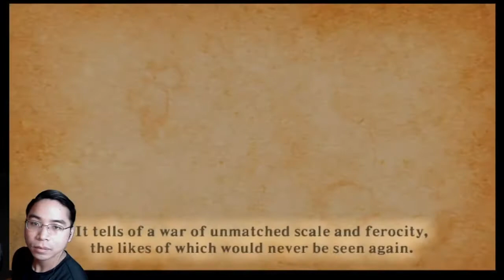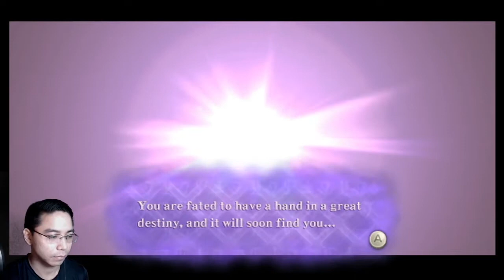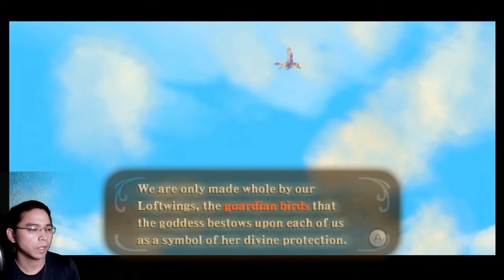Skyloft - First Playthrough ep.01 | Zelda Skyward Sword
Watch Nikko from 100 Percent Zelda playing Skyward Sword for the first time! Watch him figure out motion controls, and get lost!

Thanks for clicking! You'll see my progress and watch how slowly improve my stream!

Hope it's useful to you, and hope you like it. Please give a it a 👍
For a one stop channel for all things Zelda:

If you want to hang out more, check these out! 😊